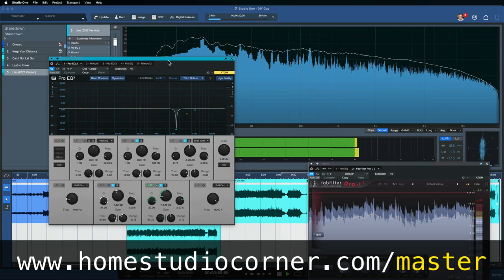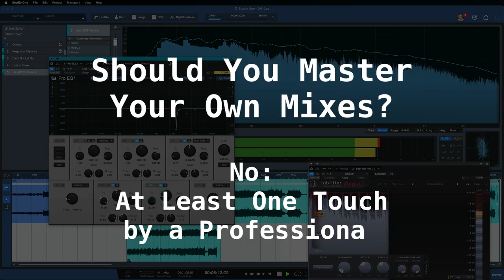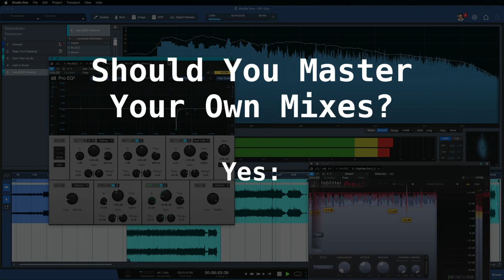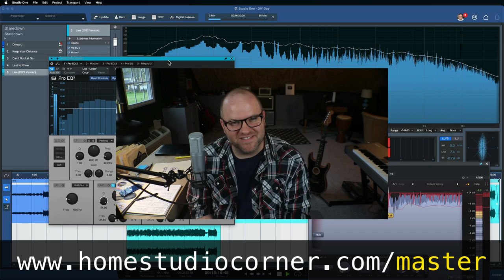Mastering: Should You Do It Yourself?